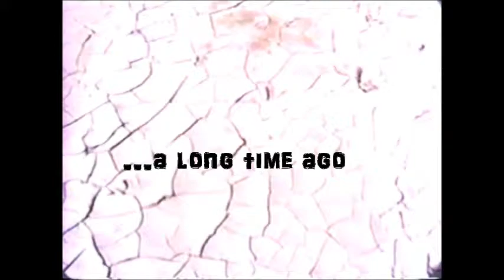BOARDSTOCK BONFIRE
Found this old VHS footage of Boardstock  at Shasta Lake. It was to the best of my recollection the third…maybe forth year of Boardstock. I live in the area and was fortunate enough to go to all the Boardstock events at Shasta, including the  one at Lakehead that took place in spite of the event being moved to Stockton. Shasta’s events were getting bigger and crazier year by year but Stockton’s Boardstock events were out of control riots. Clear Lake took over and made it a money grab event and the “Feel the Love” Boardstock style event was truly lost. Good times had by this Jones Valley bonfire.  It pulled everyone off their boats and out about, thousands of people gathered around this bonfire and as it burned down a laser show coordinated with music filled the sky. Some indulged too much, some dance, laughed and screamed. Boats came across the lake to gather on this spot. There was some trash the next morning but crews of party goers made quick work picking it all up in the morning...good times, good people, good vibes from days gone past.